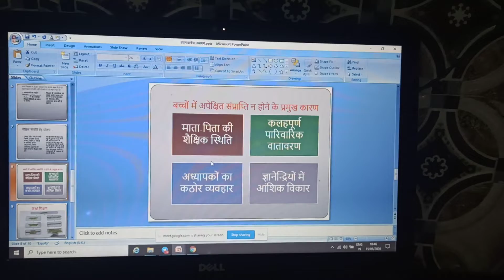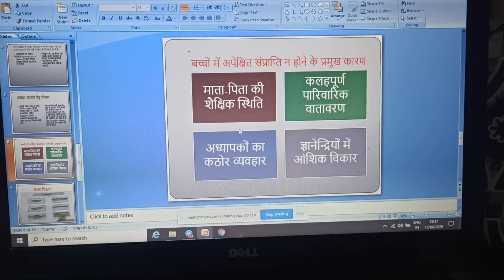FIRST ONLINE ORIENTATION SHIKSHAK SANKUL DURING COVID2